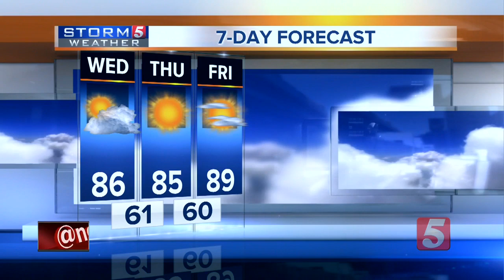NewsChannel 5 Latest Headlines | August 27, 3pm